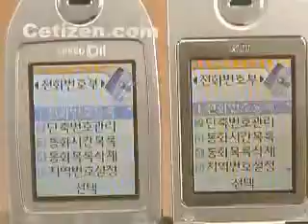LG-SD1100 단말기비교